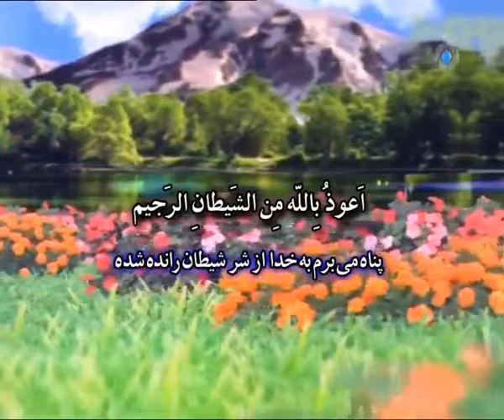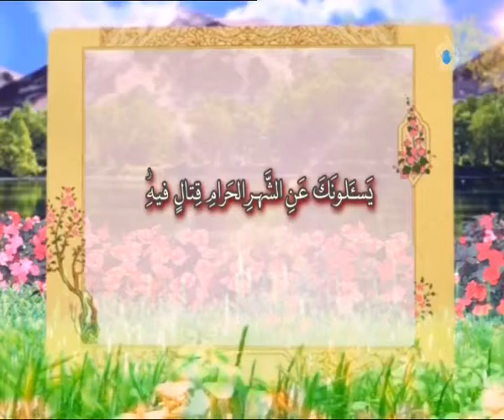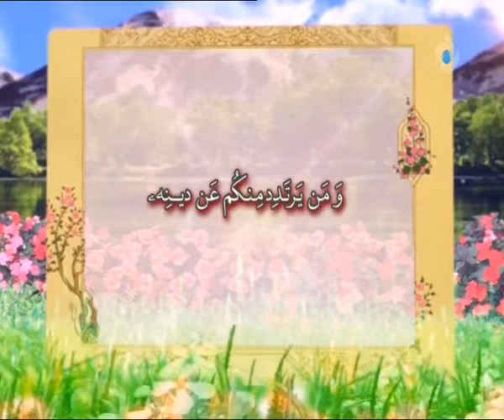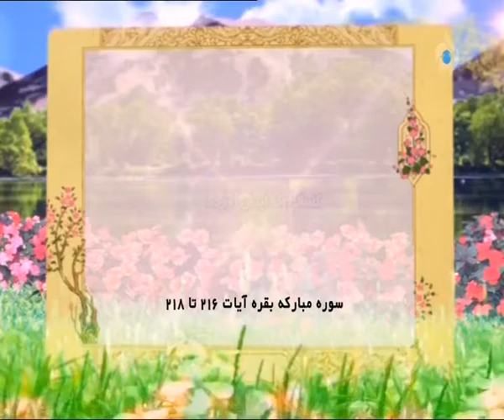تلاوت سوره مبارکه بقره آیات ۲۱۶ تا ۲۱۸+ترجمه فارسی گویا قاری حسن رضائیان